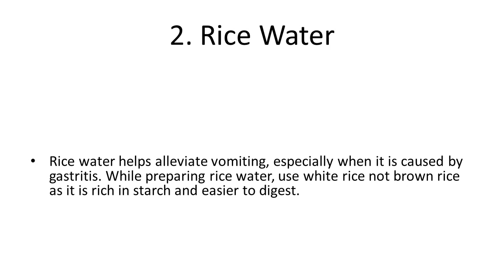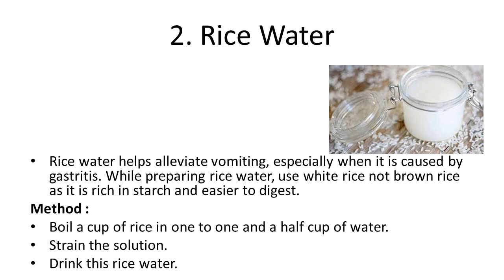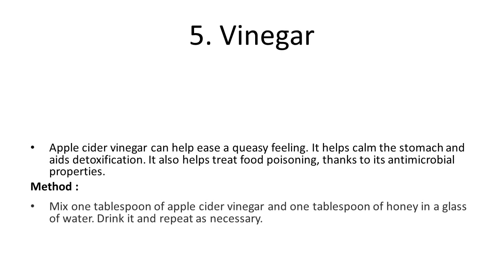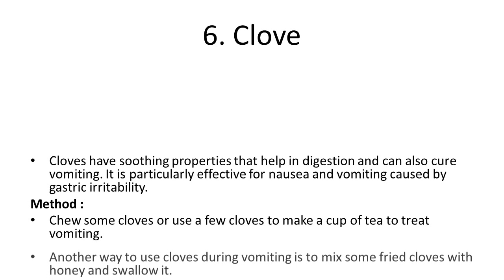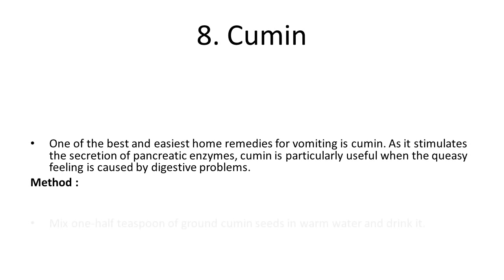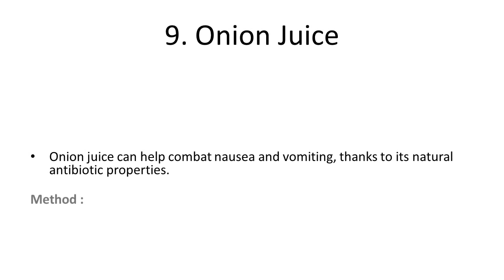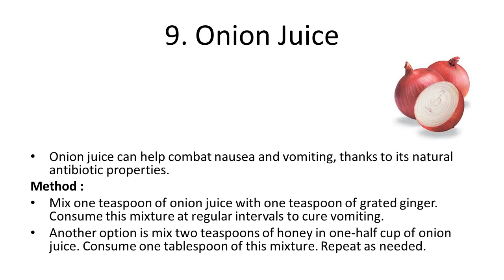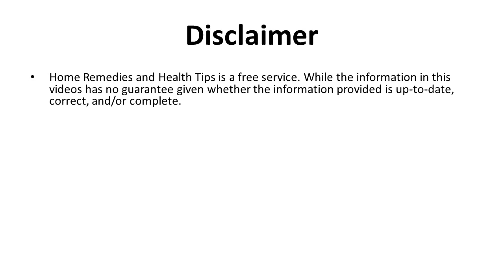Home Remedies for Vomiting | Natural Home Remedies for Vomiting | How to stop vomiting instantly